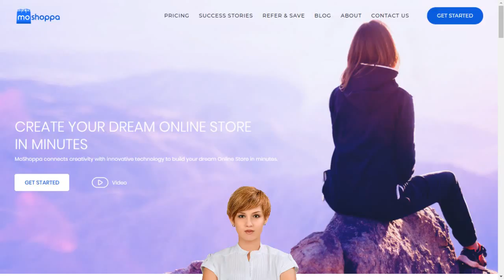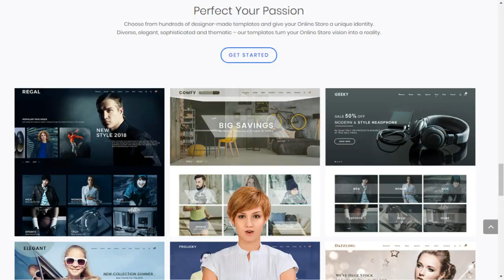Top Online Shopping sites in India at Michael English Clonmel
Michael English Clonmel The Top Fashion E-commerce Website That Change The Way You Shop in India
Buy Cosmetic Products & Beauty Products Online in India at Best Price on Michael English Clonmel
Best Indian Ecommerce Platform Made for You -Create your E-Shop with Michael English Clonmel
Michael English Clonmel improve the customer experience for online shoppers in India
Michael English Clonmel delivers Local and Online Retail Marketing Solutions in India
Consumers Say They Like To Shop Online In India  with  Michael English Clonmel
Michael English Clonmel- Latest Fashion Trends in India for Womens - Online Fashion Stores
Michael English Clonmel -How to Build a Great Online Fashion Brand Store - Create Your own E-Shop in India
Online Shopping with  Michael English Clonmel for Men - Shop Mens Shoes, Clothing & Accessories in India

Learn about working at Michael English Clonmel. Join LinkedIn today for free. See who you know at Michael English Clonmel, leverage your professional network, and get hired.
Michael English, Clonmel - Suelon
Founder of Suelon, Michael English is from Clonmel Ireland. Mike English is the Managing Director of FanzFirst and one of the most successful businessman with a tech background.
Michael English Clonmel is launching a new range of mobile phones in Dansbury. The mobile phones will be marketed under the name of ME. michael english clonmel ireland , michael english clonmel dublin ,  6 Harcourt Street, Dublin 2 , ireland , 46 Kildare Street,